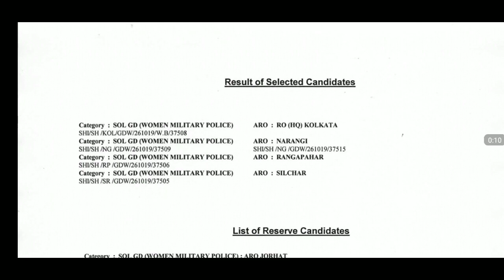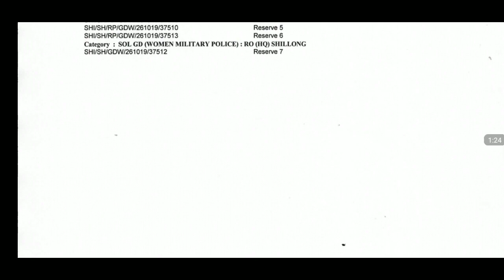Women Military Police Final Result 2019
Aro - Hq Kolkata , Narangi , Silchar , Jorhat , Aizawl  , Rangapahar